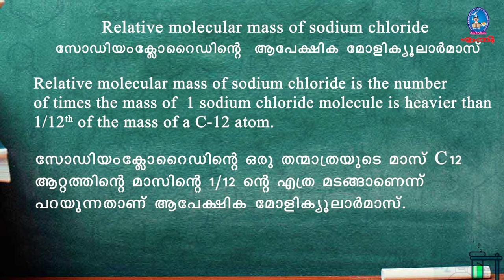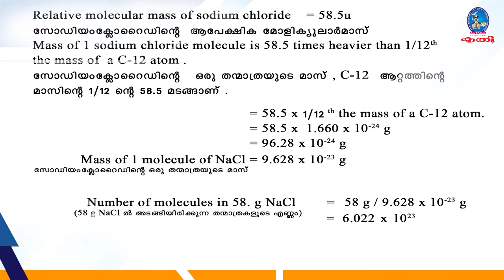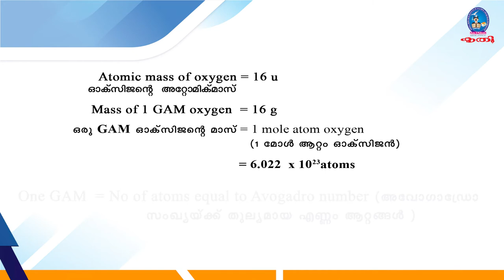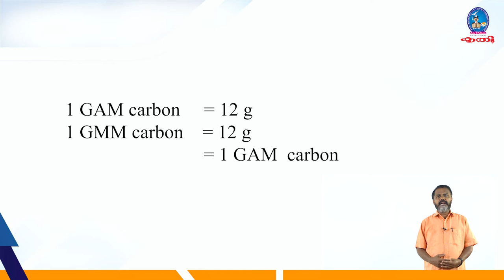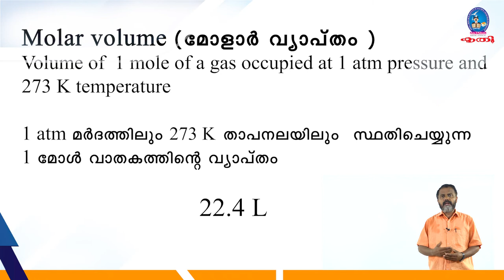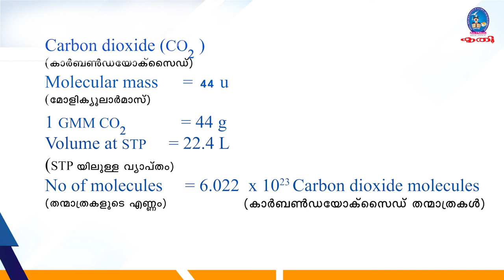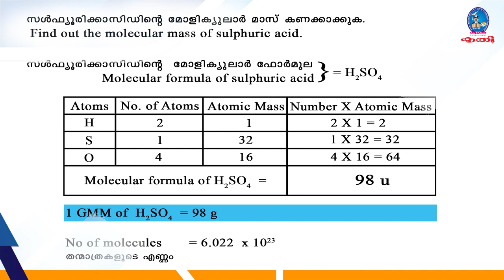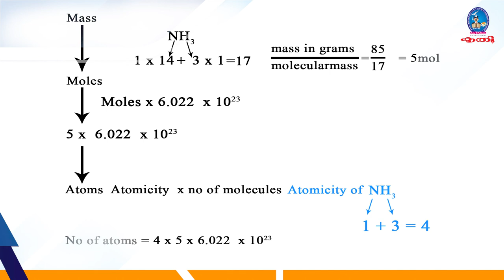Krithi Online SSLC Video Class | Chemistry | GAS LAWS AND MOLE CONCEPT | Part 03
10 th ക്ലാസിലെ വിദ്യാർത്ഥികൾക്കായി കൃതി പബ്ലിക്കേഷൻസ് തയ്യാറാക്കിയ രസതന്ത്രത്തിലെ രണ്ടാം അദ്ധ്യായ പാഠഭാഗത്തിന്റെ ക്ലാസുകൾ കൈകാര്യം ചെയ്തിരിക്കുന്നത് റിട്ടയേർഡ് AEO ശ്രീ സതീഷ് കുമാർ സാർ  ആണ്. രസതന്ത്രത്തിലെ അതിപ്രധാനമായ "വാതക നിയമങ്ങളും മോൾ സങ്കൽപനവും"(GAS LAWS AND MOLE CONCEPT) എന്ന പാഠം  വളരെ ലളിതമായ വിശകലനത്തോട് കൂടി അവതരിപ്പിച്ചിരിക്കുന്നു . നിങ്ങളുടെ നിർദേശങ്ങളും അഭിപ്രായങ്ങളും ഞങ്ങളെ അറിയിക്കുക

കൃതി പുബ്ലിക്കേഷൻസ്  10 th ക്ലാസ് വിദ്യാർത്ഥികൾക്കായി  തയ്യാറാക്കുന്ന ഓൺലൈൻ  ക്ലാസ്സുകൾ കൃത്യമായി ലഭിക്കാൻ  ചാനൽ സബ്സ്ക്രൈബ്  ചെയ്യുക